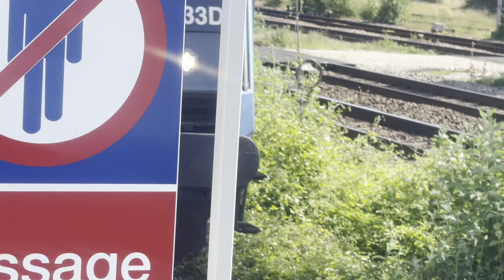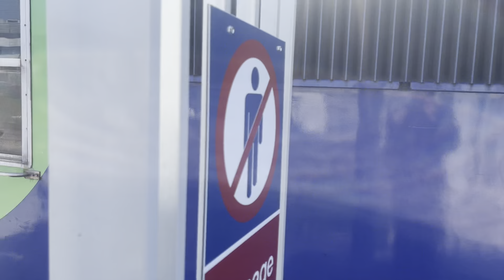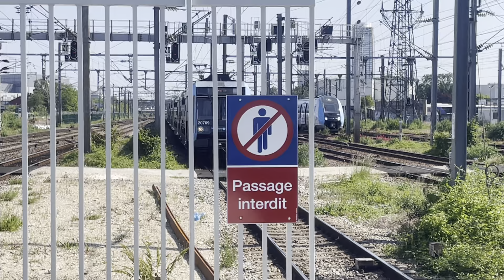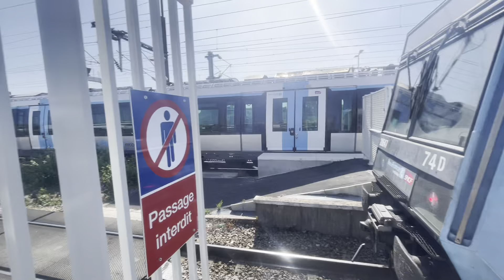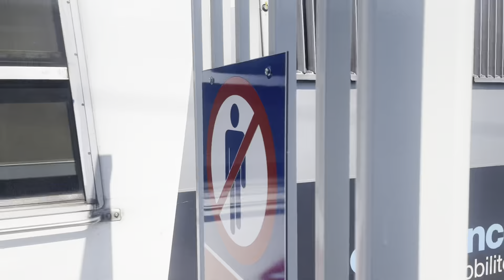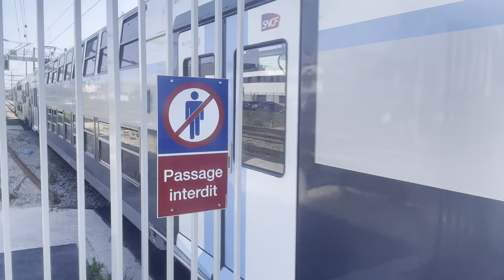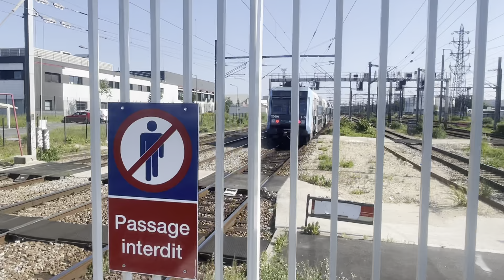Spot en gare de St-Denis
Avec fan_de_train5 (Tiktokeur) et Evans690spot (Tiktokeur)

On eu ta rame @spotteurdu9530

Si vous avez aimé la vidéo un LIKE